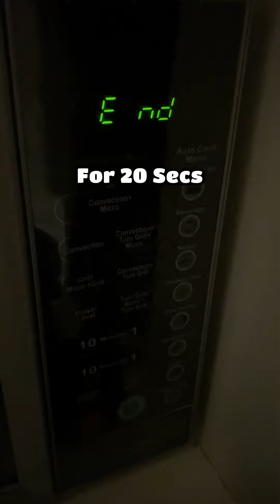Easy Way To Peal Garlic In Seconds |Garlic Pealing Tricks |फटाफट लहसुन छीलना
Friends here is an easy trick to peal garlic in seconds for easycooking

How to peak vegetables in seconds| How to feel garlic in seconds | Make instant food with easy cooking tips , tricks and hacks